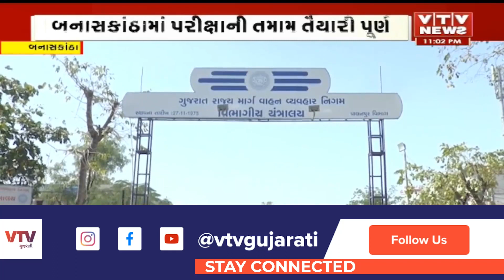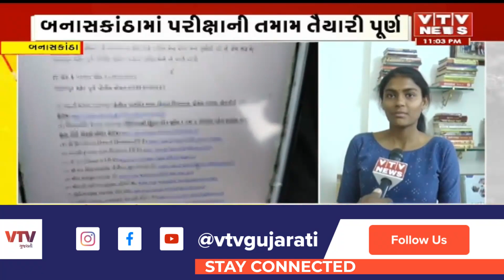Banaskantha News: યોજાનારી જુનિયર ક્લાર્કની પરીક્ષાને લઇ વહીવટી તંત્ર દ્વારા તમામ તૈયારીઓ પૂર્ણ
Banaskantha News: જિલ્લામાં કુલ 176 કેન્દ્રો પર વિદ્યાર્થીઓ પરીક્ષા આપશે. બહારથી આવતા વિદ્યાર્થીઓ માટે કોઈ અગવડતા ન પડે તે માટે પોલીસે ખાસ વ્યવસ્થા કરી | VTV GUJARATI